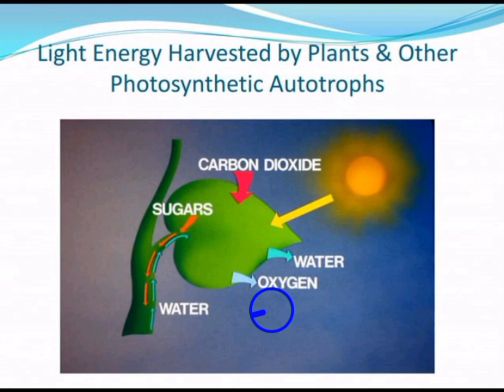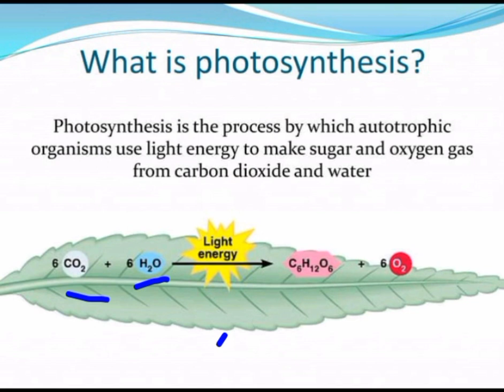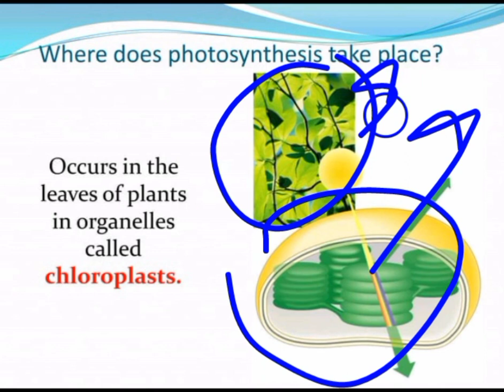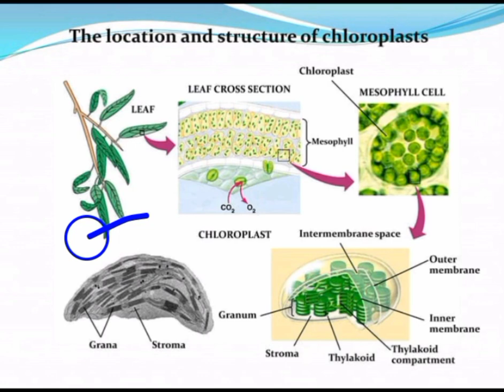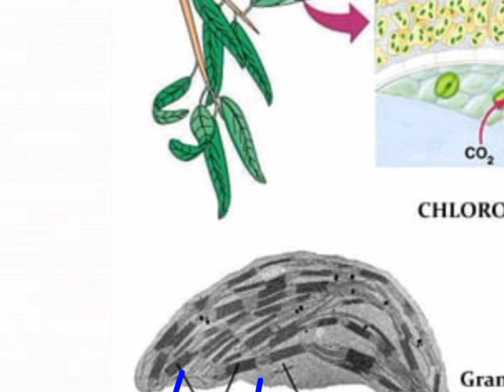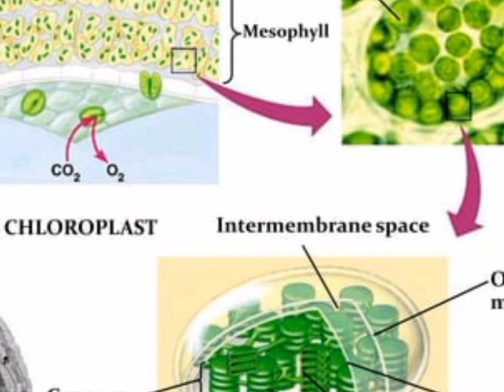Photosynthesis (1) l MDCAT l B.sc l M.sc l Intermediate #‎@botanysolution4054